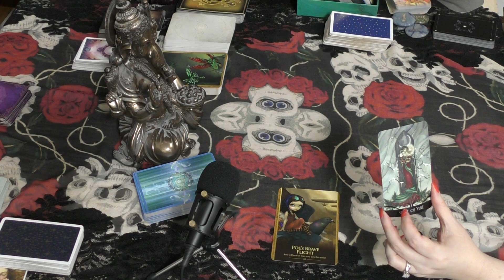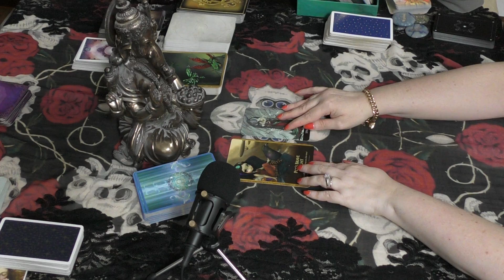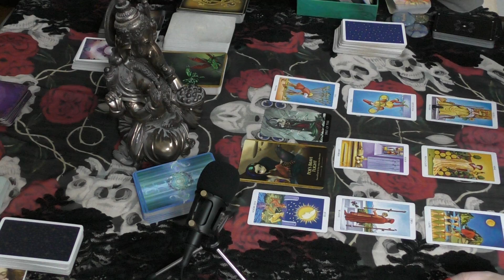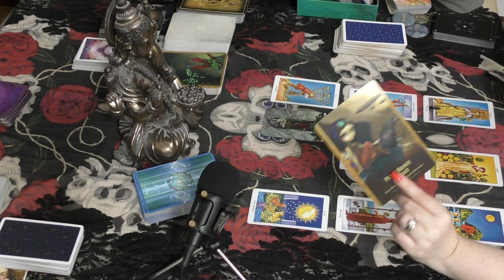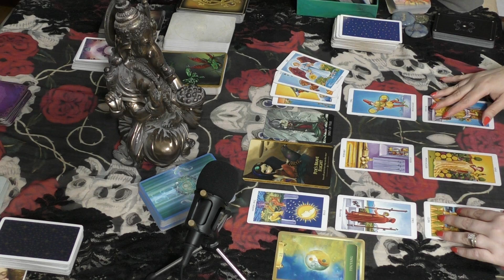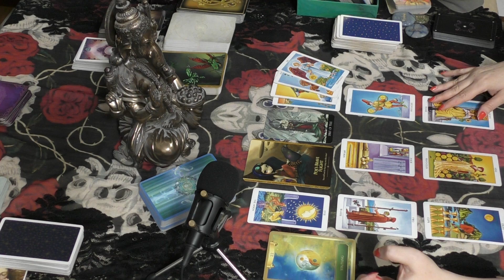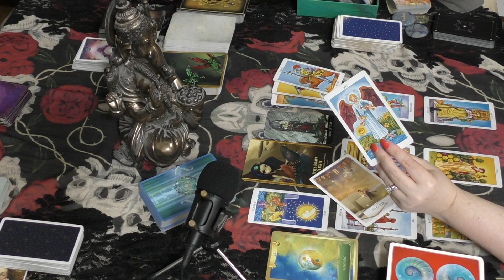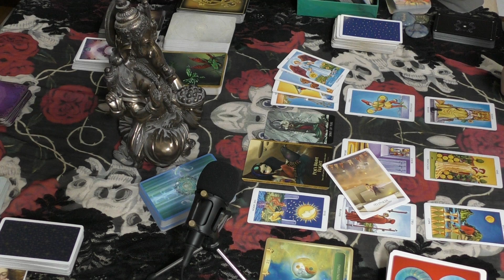GEMINI Quickie Tarot March 1st to 15th, 2019 FEAR HOLDING YOU BACK?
EXTENDED VERSION LINK (PART 2 COMPREHENSIVE)

Decks used in this video:
Faerytale Oracle - Lucy Cavendish & Jasmine Becket-Griffith
Gothic Oracle - Victoria Frances

Tarot is to help and guide, you are always in control of your own destiny.  I assume no responsibility for your actions.  Please be sure to always act for your highest good and that of those around you.  Tarot may or may not resonate with you, please do not force the reading to fit with your situation.